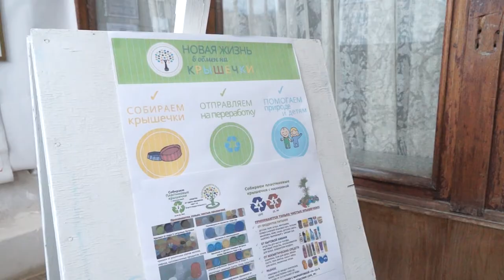Незначительный мусор?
Альтернативный способ поддержки, для тех, кто по каким-либо причинам не может пожертвовать средствами, воплотили в жизнь волонтеры нашей страны.